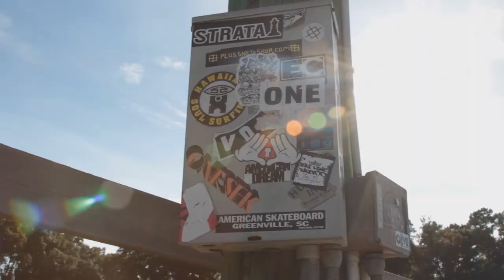Void: Behind the Scenes Oct. Centerfold